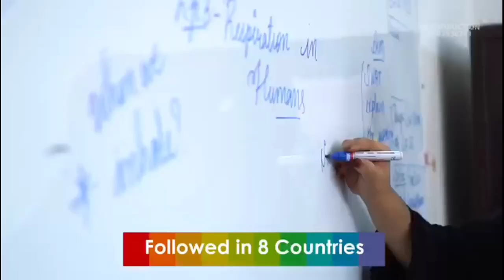Tragic Muslim Family from Santosh Nagar .